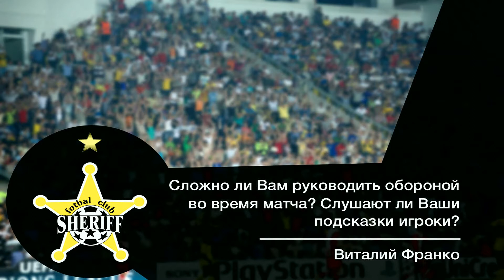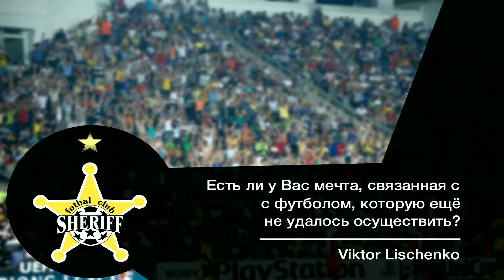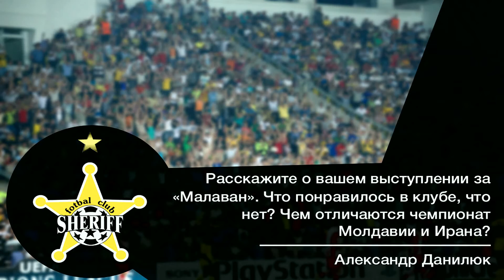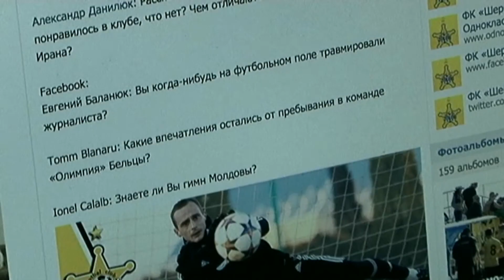askpascenco: Сергей Пащенко. ФК «Шериф»